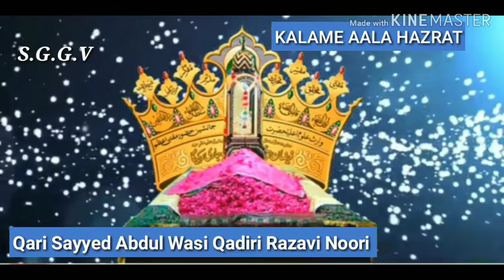QARI SAYYED ABDUL WASI QADIRI RAZAVI NOORI " NEW NAAT SHARIF